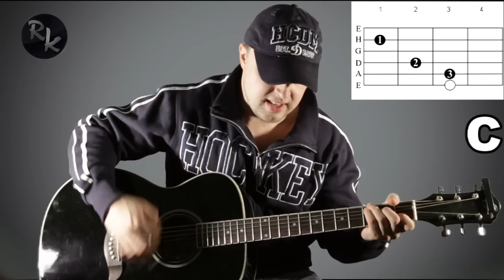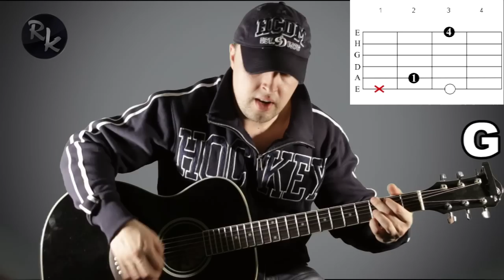Воины света-Ляпис Трубецкой(Разбор кавера)